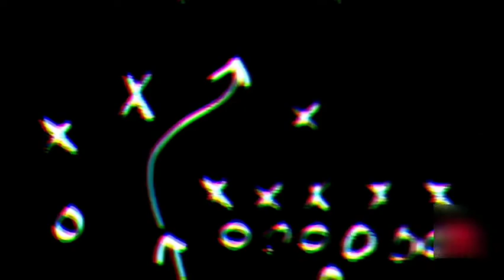Vega Painting Video PART:2